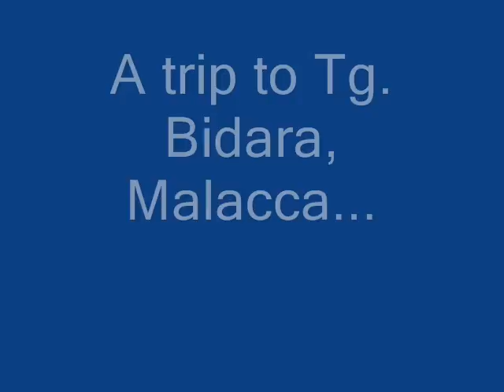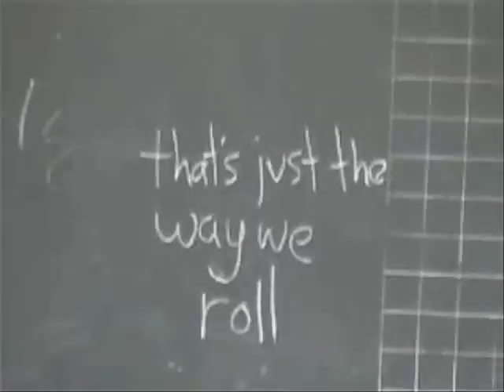3RK SMKTPM That's just the way we roll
A trip to Tg. Bidara

We are wild, we are freak, we are more than you think, cuz that's just the way roll

That's just the way we roll by Jonas Brothers